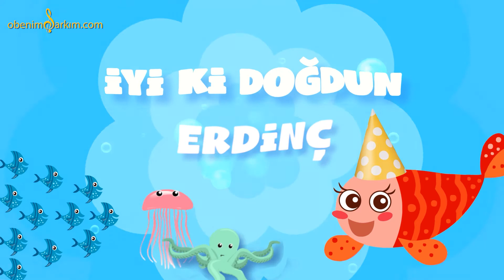İyi ki Doğdun ERDİNÇ - İsme Özel Kırmızı Balık Doğum Günü Şarkısı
KIRMIZI BALIK (  ERDİNÇ )

İYİ Kİ DOĞDUN ERDİNÇ
İYİ Kİ DE DOĞDUN ERDİNÇ